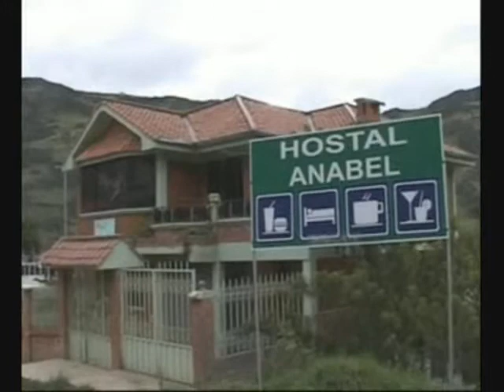tony dj principal ecuador //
descripcion:paisajes y musica en mix